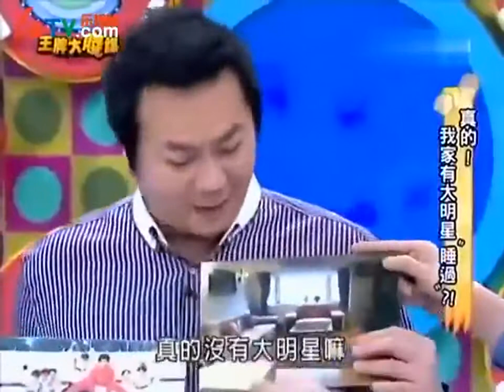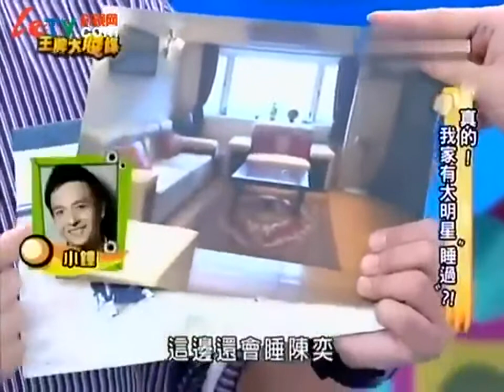王牌大賤諜20110331